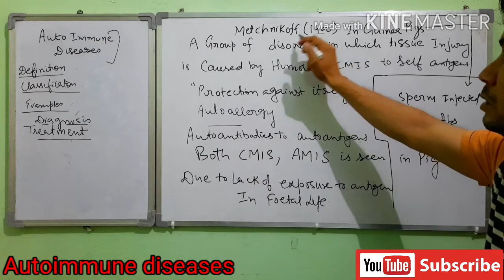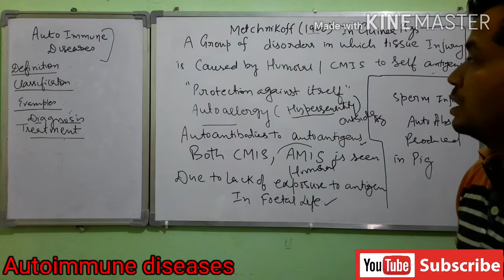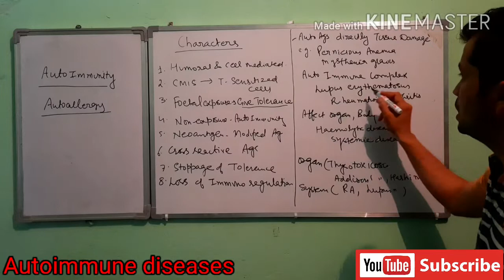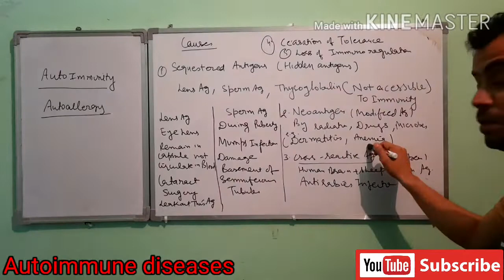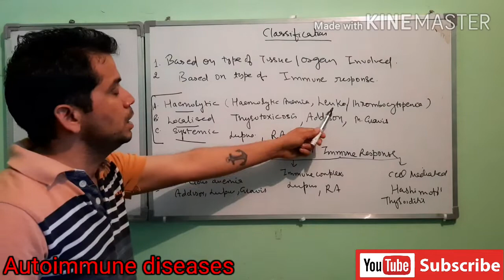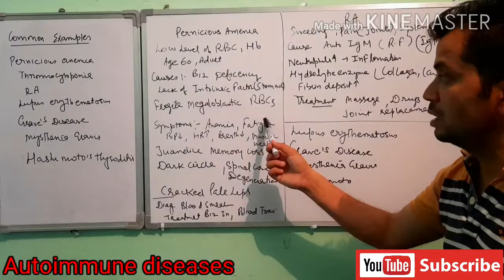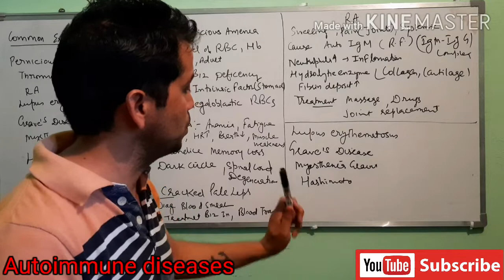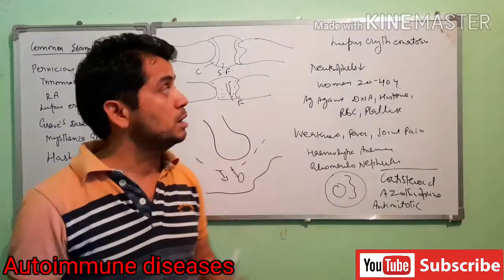Autoimmune diseases ( types , causes , Diagnosis, symptoms and treatment)